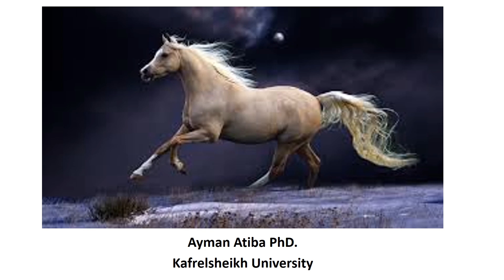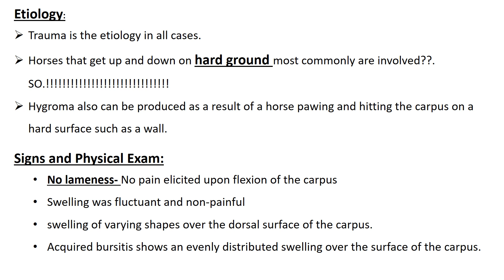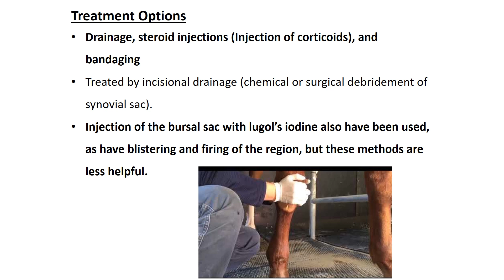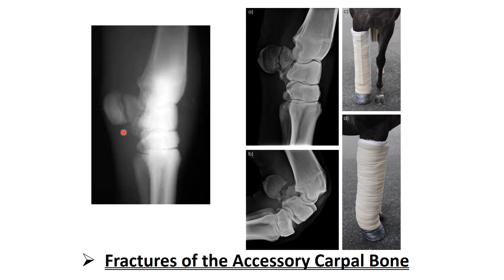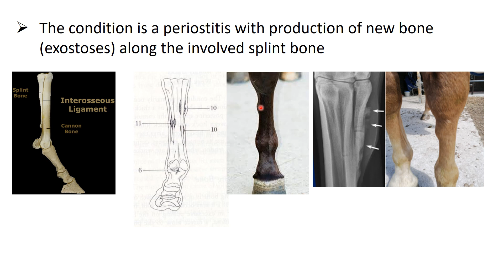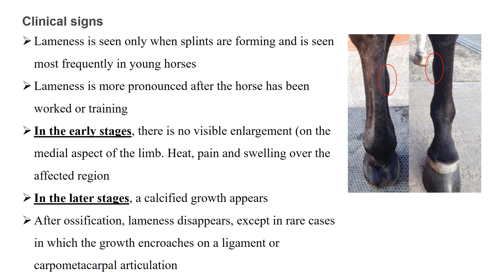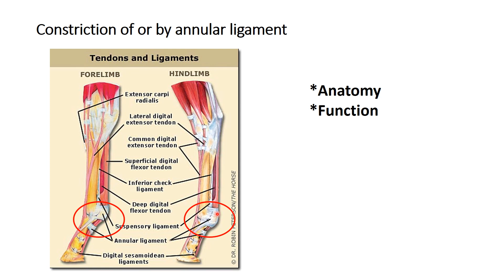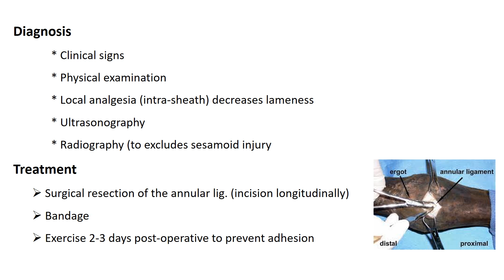Lameness forelimb, carpus, Splints 2021